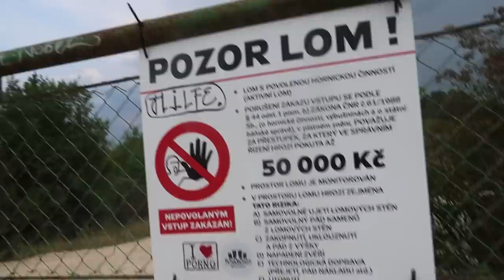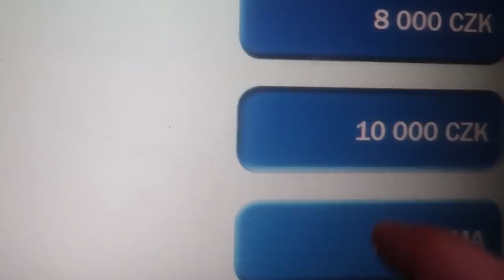VSADILI SME 10 000 NA ČERVENÚ 😱🔴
Roadtrip s Colinom, prank na Matúša a ZOBRALI SME 10 000 KORÚN A VSADILI SME VŠETKO NA ČERVENÚ.